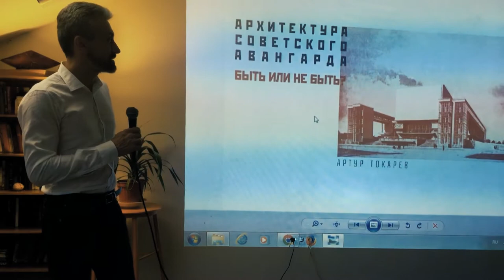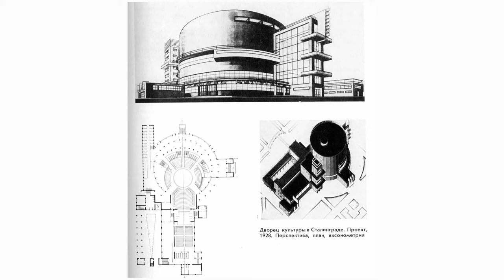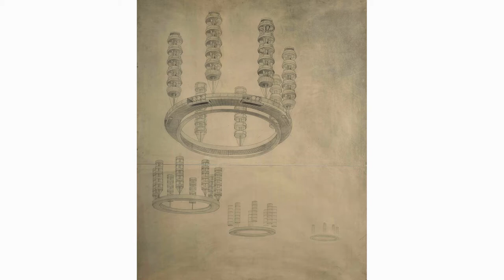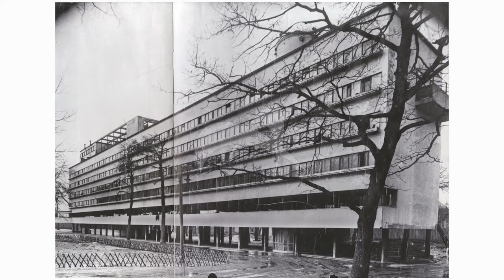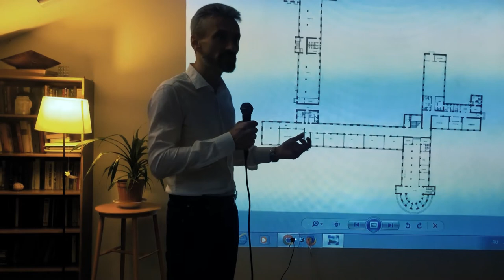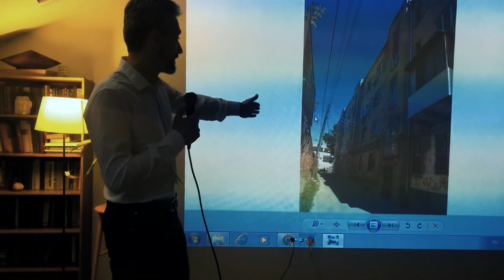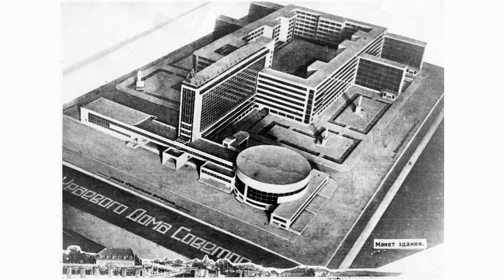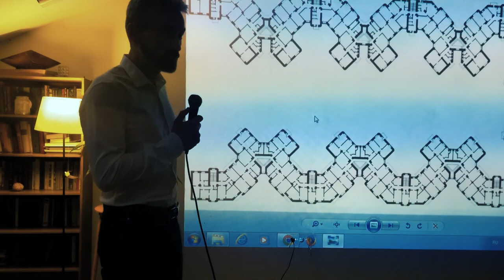Артур Токарев - Архитектура советского авангарда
Архитектура советского авангарда, или как чаще ее называют – конструктивизма, это то, чем у нас принято гордиться. Однако судьба этой архитектуры в нашей стране такова, что возникает вопрос, – заслуживаем ли мы право обладать этим культурным наследием?
Об этом расскажет доцент Академии архитектуры и искусств ЮФУ, кандидат архитектуры Артур Токарев.